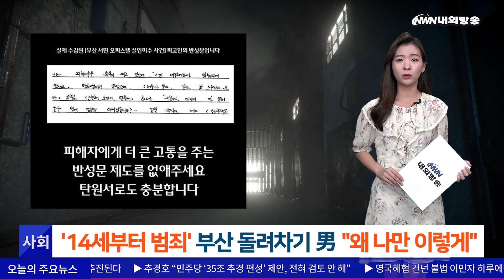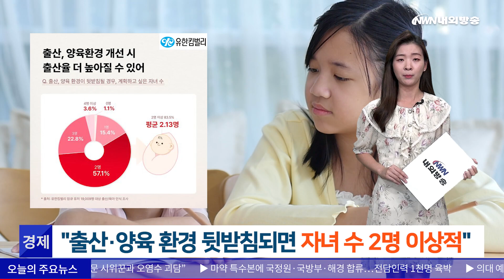'14세부터 범죄' 부산 돌려차기 男 "왜 나만 이렇게"/ "출산·양육 환경 뒷받침되면 자녀 수 2명 이상적" [내외방송 뉴스]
[내외방송] 1. (사회)'14세부터 범죄' 부산 돌려차기 男 "왜 나만 이렇게"
징역 20년 형량과 강간살인미수 죄명에 억울함을 내비친 부산 돌려차기 사건의 가해자가 만 14세부터 특수강도와 강력범죄를 반복했던 것으로 나타났습니다.

오늘 이데일리의 보도에 따르면 1992년에 태어난 가해자 이모씨는 만 14세가 되던 해부터 범죄를 시작해 소년원에 보내졌지만, 출소 이후에도 도둑질이나 폭행, 무면허 운전과 특수강도 등을 계속 해왔습니다.

총 12년을 감옥에서 보낸 그는 그동안의 많은 재판에서 반성문을 44번 작성해 제출했습니다. 최근 열린 항소심에서도 이모씨의 반성문이 공개됐는데, "중상해 살인미수까지 된 이유와 왜 이렇게 많은 징역을 받아야 하는지 모르겠다"고 하소연하는 내용이 담겼습니다.

이 사건의 피해자는 "반성문 제도가 피해자에게 더 큰 고통을 준다"며 감형을 반대하는 공개청원에 나섰습니다.

2. (경제)"출산·양육 환경 뒷받침되면 자녀 수 2명 이상적"
많은 여성들이 출산이나 자녀 양육을 계획할 때 환경이 뒷받침될 경우 이상적인 자녀 수를 2명으로 꼽은 것으로 조사됐습니다. 생활용품 전문업체인 유한킴벌리가 최근 약 2만명을 대상으로 조사한 결과, '환경이 뒷받침된다면 2명 이상의 자녀가 이상적'이라고 답한 응답자는 83.5%였습니다.

여성들은 이 조건이 갖춰진다면 평균 2.13명의 자녀를 계획하고 싶다고 응답했습니다. 현재 1명을 양육하는 가정의 절반 이상도 "여건만 허락됐다면 최소 2명의 아이를 낳았을 것"이라고 답했습니다.

한편, 2명 이상의 자녀를 둔 여성들은 첫째와 둘째 간의 관계와 육아휴직 이후 복직 등에 대한 고민이 많은 것으로 알려져 이에 대한 제도 등이 필요하다고 유한킴벌리 측은 설명했습니다.

내외방송 뉴스를 마칩니다. 시청해주신 여러분 고맙습니다.

(내외방송=정지원 아나운서/ 편집 박종찬 PD)